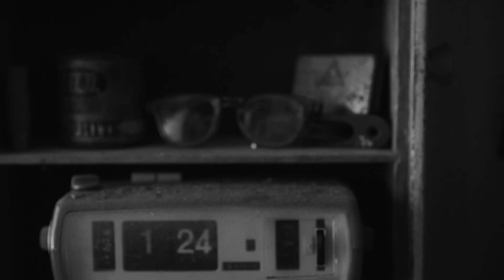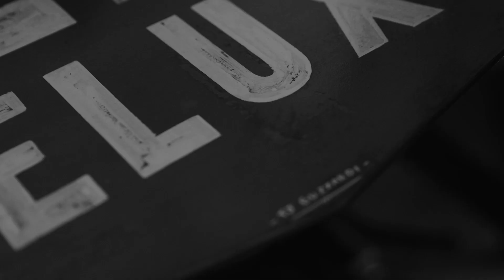Uppercut Deluxe Welcomes TJ Guzzardi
Uppercut Deluxe are excited to announce TJ Guzzardi as an official Lifestyle Brand Ambassador.

If you're not already familiar with the man himself or his work; TJ is a Melbourne-based artist. His craft? Traditional sign writing (think barbershop signs from the 1950s).

TJ spends most of his time at his Tullamarine studio, where he creates custom designed lettering and hand painted vintage-style signs for all kinds of clients - cafes, bars, tattoo parlours and, of course, barbershops.

TJ first picked up a brush at 15, after being inspired by the old-time lifestyle of his hot rod-loving family. Since then, TJ has worked tirelessly to master his craft, and he is now well known for his unique designs, artistic talent and commitment to hard work.
His medium? Well TJ’s can turn anything into a piece of art. In fact, council collection is his favourite time of year, when he finds the majority of his canvases. Motorcycle helmets, rusty saws, wooden boards, suitcases, milk jugs… anything with vintage appeal, and of course he is well versed in more traditional work like pin-striping cars and bikes.

TJ takes an old craft and infuses it with a modern sensibility - much like the ethos of the Uppercut Deluxe brand - and we can’t think of anyone better than TJ to represent the Uppercut Deluxe lifestyle.

Welcome to the family TJ!